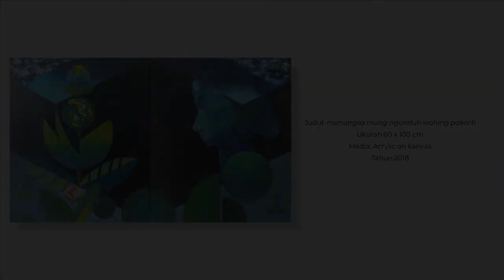Pameran Tugas Akhir Pendidikan Seni Rupa UST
Filosofi Kehidupan Orang Jawa Sebagai Ide Penciptaan Karya Seni Lukis
Oleh : Aziz Fadholi
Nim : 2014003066